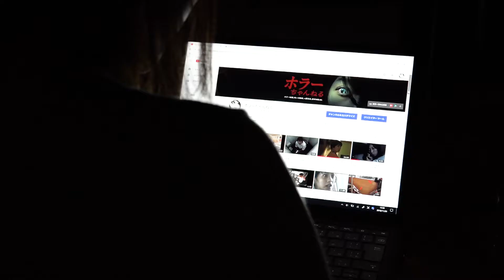映画「ホラーちゃんねる」予告編（出演：菅原茉椰、岩立沙穂）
監督：⼤橋孝史
出演：菅原茉椰(SKE48) 、岩⽴沙穂(AKB48)
劇場公開日：2019年9月27日
（C）2019映画「ホラーちゃんねる」製作委員会